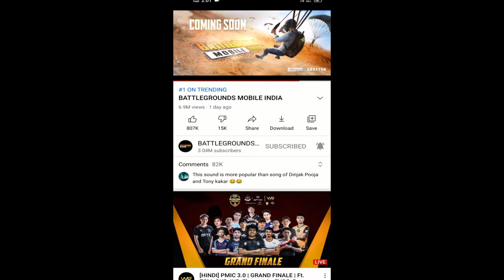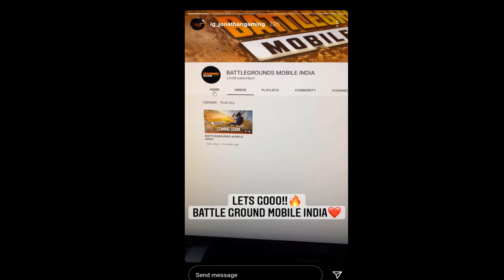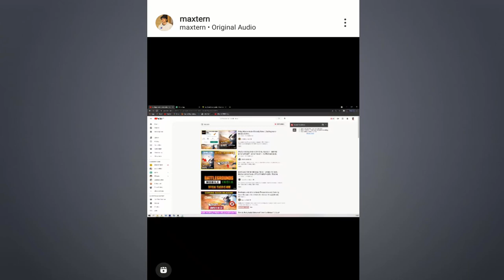Amazon Big Scam 2021 ipad pro | Battlegrounds Mobile India All Announcements And YouTuber Reaction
Amazon Big Scam 2021 ipad pro | Battlegrounds Mobile India All Announcements And YouTuber Reactions

Best Gadgets & YouTube Equipements | I have used & recomend to YouTubers :-
1. Mic
2. Green Screen
3. Tripod
4. Ring Light
5. Led bulb
6. Mouse
7. Gaming Headphone